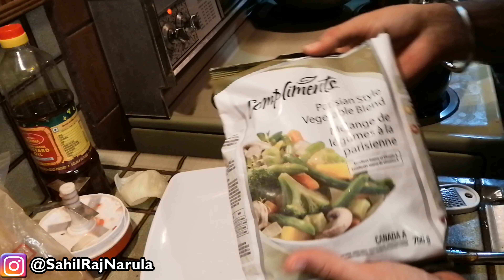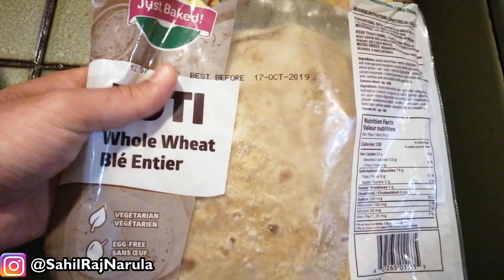Self-made FOOD | Basics of Cooking | CANADA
Join the International Student Community on Facebook to help each other